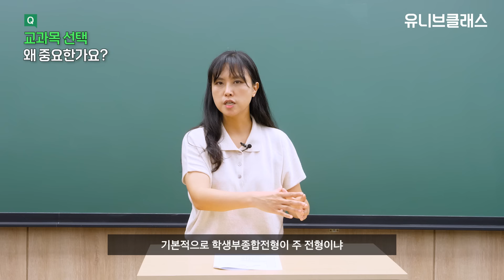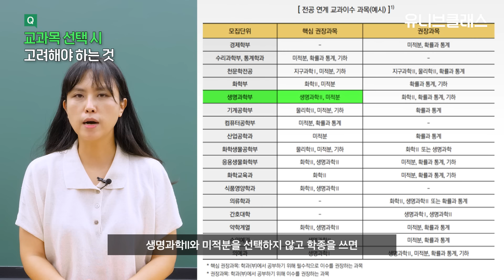05년생부터 꼭 보세요! 무조건 인원 많은 선택과목 고르면 안되는 이유 알려 드립니다. 학생 유형별 선택과목 고르는 기준은? [입시이야기]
“고교 선택과목 어떻게 골라야 할지 모르겠어요”
“제 입시에 유리한 선택과목은 어떤 걸까요?”
학종과 교과 전형 별로 과목도 전략적으로 골라야 하는 것 알고 계셨나요?
과목 선택을 쉽게 할 수 있는 방법 알려드립니다.

00:00 시작
00:10 오늘의 주제
00:16 선택과목의 종류는?
01:13 교과목 선택이 중요한 이유는?
03:03 선택 시 고려할 점은?
05:13 일반고가 다양한 과목을 들을 수 있는 방법은?
07:09 마무리